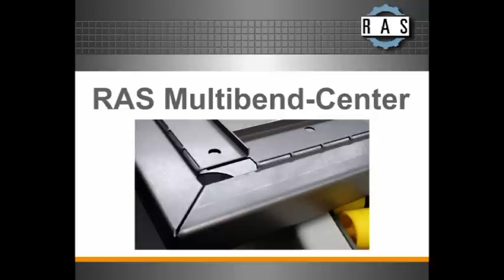RAS Multibend-Center: Biegeteil 7 | RAS Multibend Center: Part 7